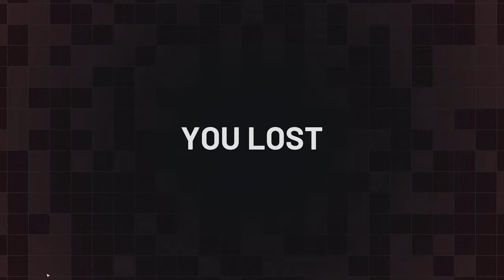WorldWar 3 really better than 2042